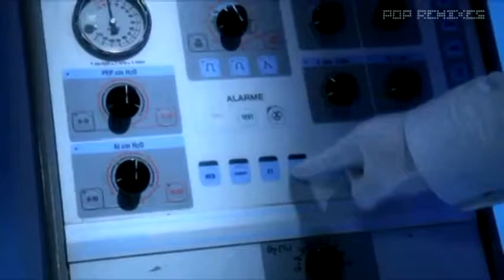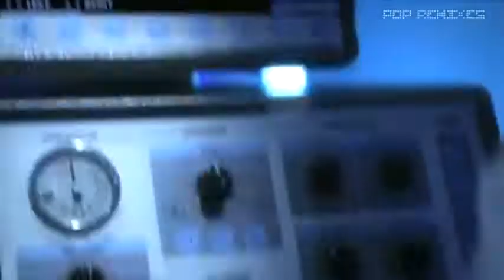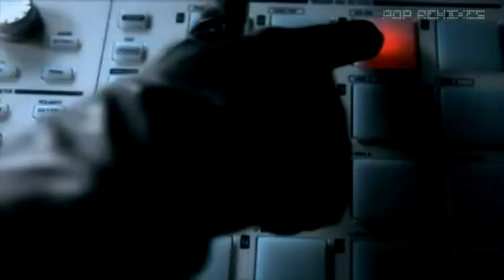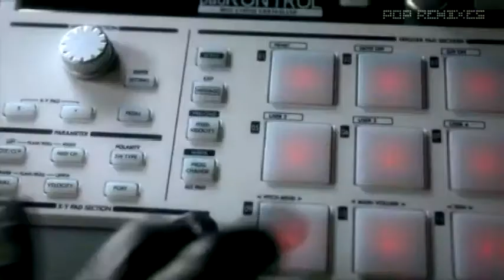Alphabeat - Hole In My Heart (Wideboys Stadium Remix Video Edit)